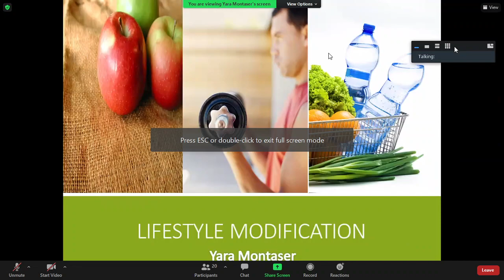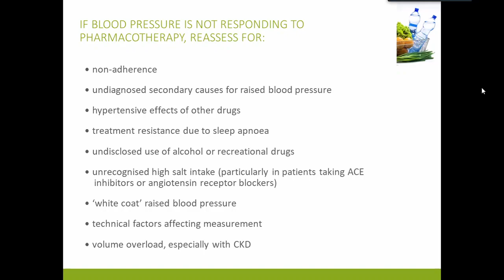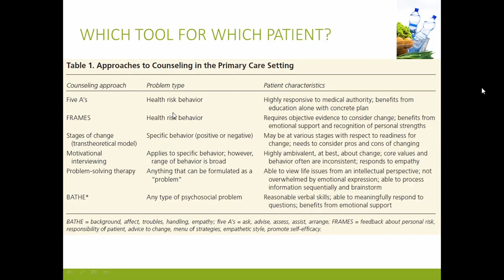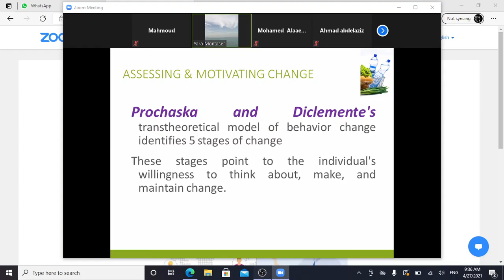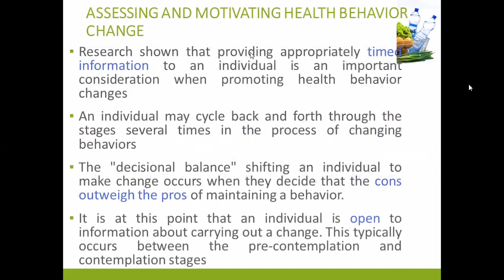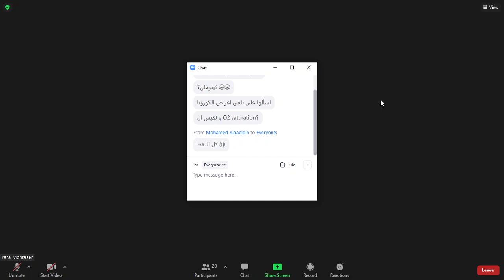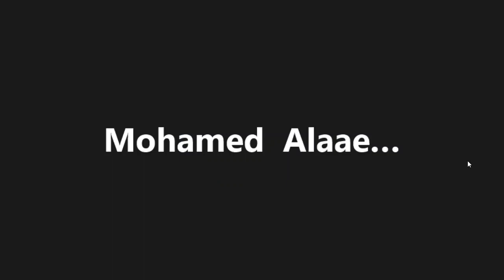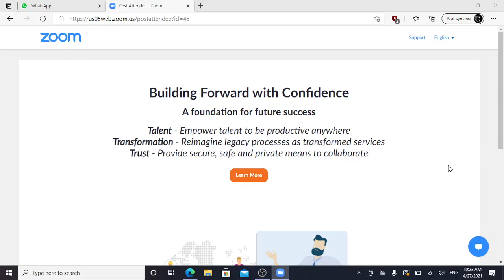3.Family Medicine: Lifestyle Modifications Part 1